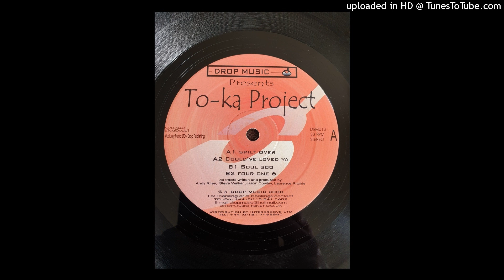To-ka Project - Soul Goo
Artist: To-ka Project
Track: Spilt Over
Album: Spilt Over
Label: Drop Music
Year: 2000